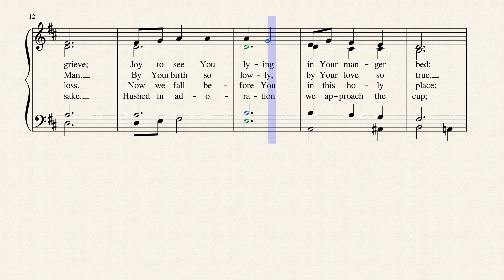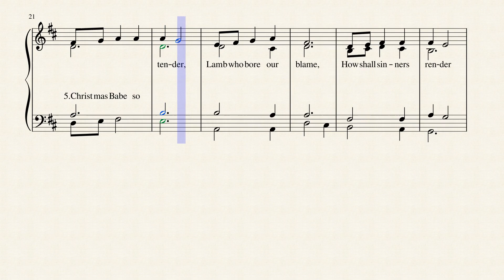A Communion Hymn for Christmas (GREENRIDGE)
This hymn was written by Margaret Clarkson and composed by Tom Fettke in 1986 especially for communion on Christmas or Christmas Eve and is published in 4 hymnals. MARGARET CLARKSON (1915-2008) was born in Western Canada, grew up and was educated in Toronto where lived in retirement until her death in 2008. For 38 years she taught elementary school in Ontario. A gifted and natural writer, she has published hundreds of poems, articles, songs and sketches as well as 17 books in seven languages. Hymn writing was her first love and sprang from the fruit of a lifetime of Biblical study, personal Christian experience, and a disciplined lyrical expression. In 1987 her hymns were published in one collection under the title A SINGING HEART by the Hope Publishing Company. In 1992 at their National Convention, Margaret was named a Fellow of The Hymn Society in the United States and Canada in recognition of her contribution to hymnody. Margaret has seven hymn texts that have been included in the index of Hope's new hymnal WORSHIP & REJOICE (2001).
Tom Fettke is a composer, arranger and producer of music and recordings for the church and school. His published works and recordings number in the hundreds. His classic choral work THE MAJESTY AND GLORY OF YOUR NAME is sung by thousands of church and school choirs around the world. For over 50 years, the development of relevant, practical and dynamic choral music has been his passion and his profession.
Tom holds degrees from Oakland City College and California State University at Hayward. He holds a California Lifetime Music Credential in Secondary Music. For a number of years he taught vocal music in California’s public school systems. He was a church choir director and minister of music in churches large and small for over 30 years. He was also Director of Choral Activities and Supervisor of Music for the Redwood Christian School System in Castro Valley, California.
Tom was the creator and Senior Editor of THE HYMNAL for Worship and Celebration. Since its release in 1986, over three million copies have been placed in the pews of today’s church. He was also the Senior Editor of THE CELEBRATION HYMNAL, which has been heralded as one of the most innovative “tools” for ministry in the history of the church. Tom and his wife Jan reside in Nashville, Tennessee. The have two married sons, nine grandchildren and two great-grandchildren.